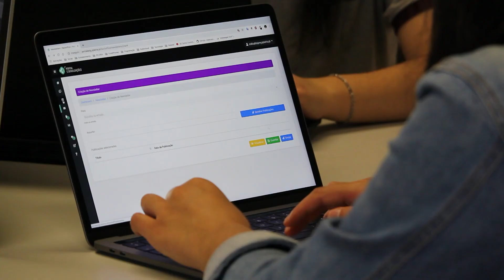why it is difficult to learn clinical SAS ? and Find job as Fresher ?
Are you a fresher struggling to learn Clinical SAS and find a job in the field? In this video, we will explore the challenges faced by many aspiring professionals and provide you with valuable insights and strategies to overcome them. Discover proven techniques and resources that will make your learning journey easier and increase your chances of landing a job in this competitive industry. Don't let the difficulties discourage you - with the right guidance, you can master Clinical SAS and kickstart your career. Watch this video now to unlock the secrets to success!